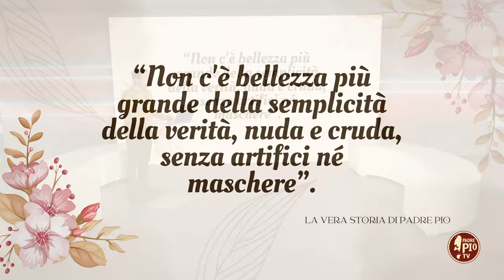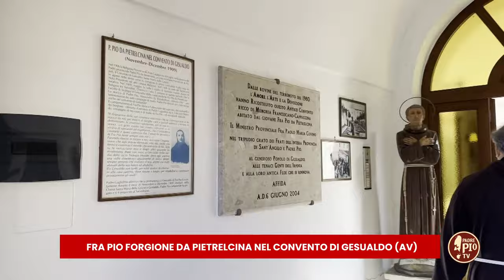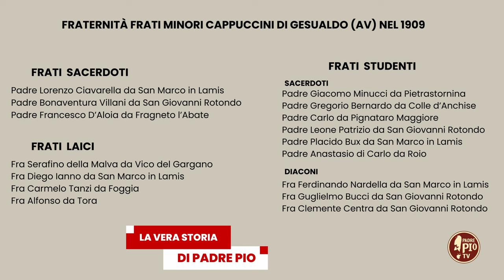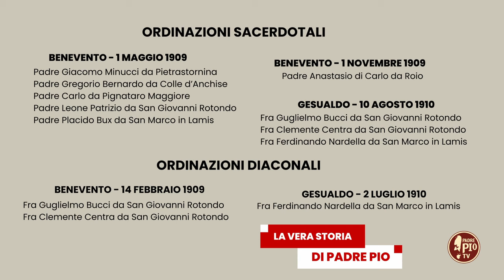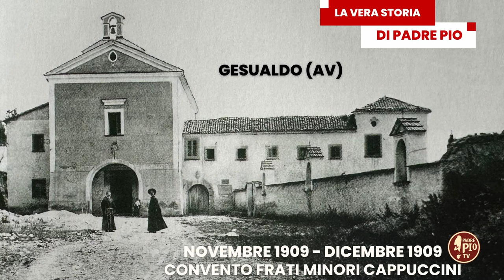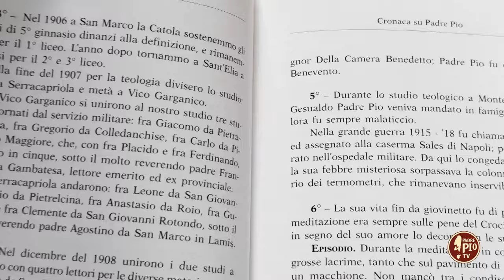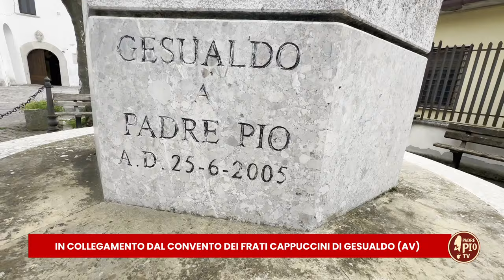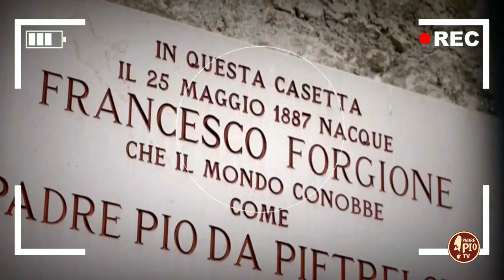Fra Pio Forgione nel convento di Gesualdo (AV). La Vera storia di Padre Pio da Pietrelcina